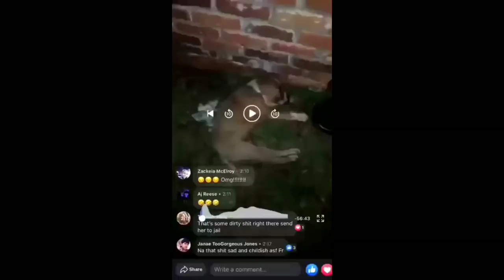Angry GF does THIS to BF's Dog b/c he WOULD'NT 5MA5H HER!!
girlfriend suprises boyfriend with a dog trick and On this episode of The Big Facts Podcast Ayo Consaco speaks the big FACTS

Breaking News
Black Entertainment
Celebrity Roast
Hip Hop Roast
Celebrity News
Black Media